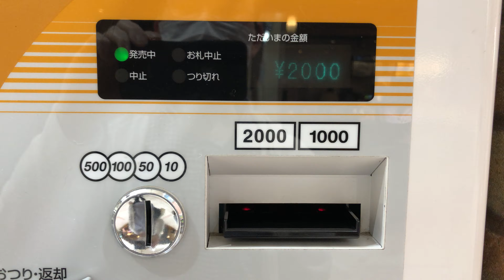【三重県 四日市市】麻婆専門店 陳さん 自動券売機（二千円札で支払い）